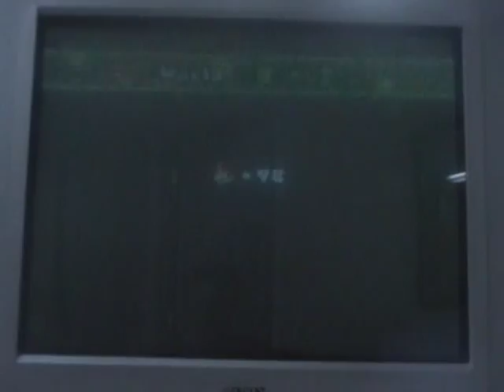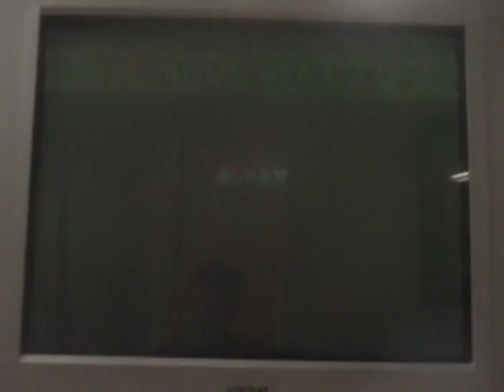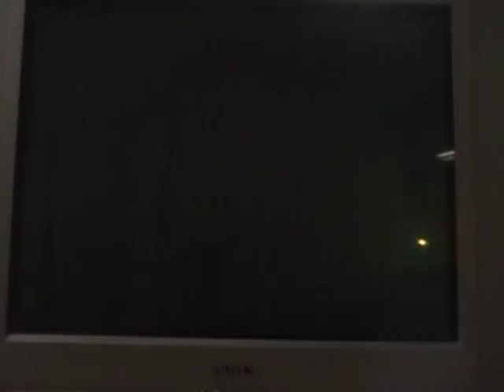let's play new super mario bros. wii part 61